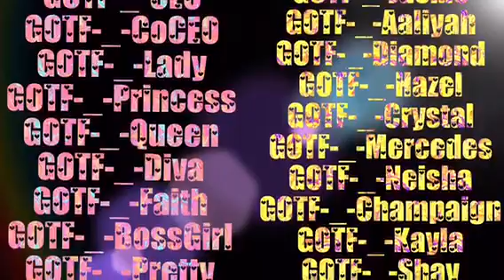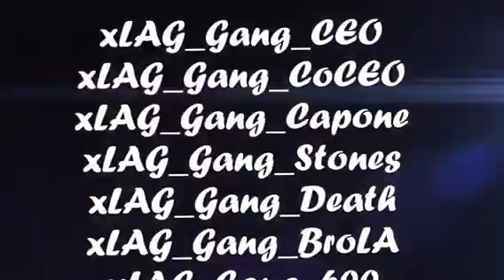Support The Family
GOTF ENT Family
GloGangx Family
LaGang Tv